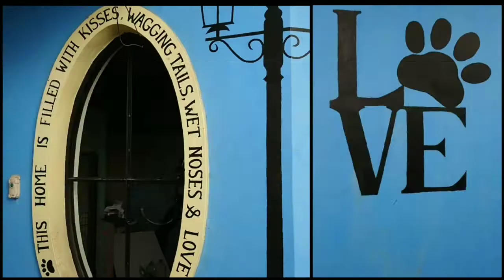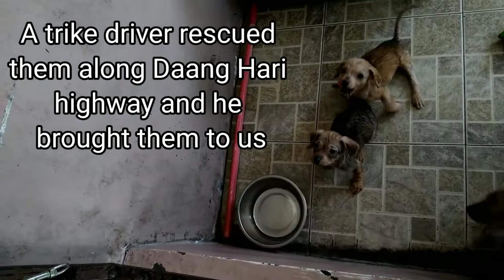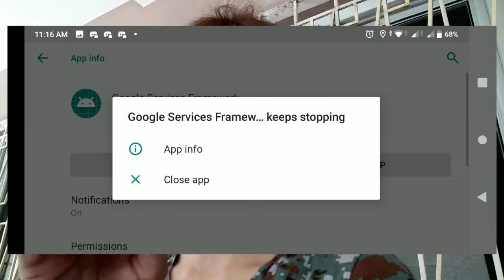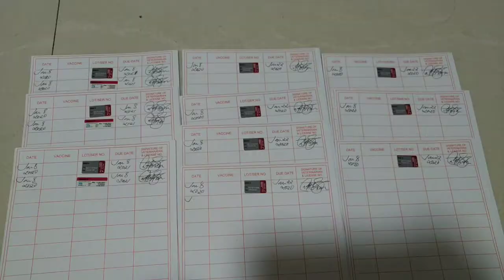Bathing rescued pups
Bathing 4 puppies of Vios and 3 rescued puppies before their vaccination.

Link of where I buy our herbal supplements (both for humans and dogs)